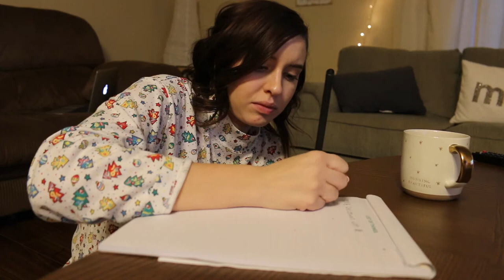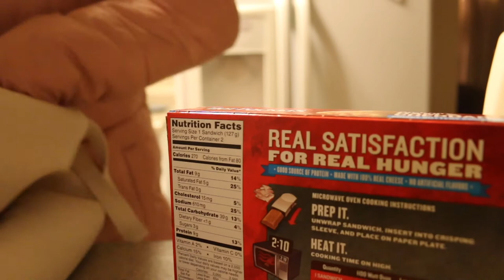GETTING INTO MY WEEKLY ROUTINE || VLOGMAS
Hello everyone and thank you so much for coming back to my channel! IT'S CHRISTMAS! (almost) I am so excited to be doing Vlogmas this year. Thanks again for all your continuous love and support for my videos! xo- Karlee